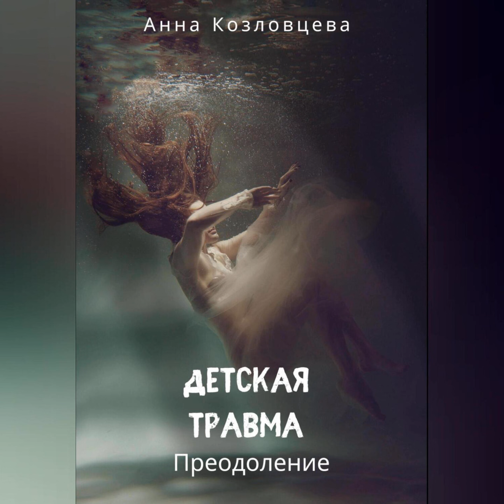Анна Козловцева – Детская травма. [Аудиокнига]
Аудиокнига Детская травма Анны Козловцевой – слушать онлайн.
Автор: Анна Козловцева.
Жанры: детская психология, психология управления, психотерапия
Дата выхода на ЛитРес: 6 августа 2023
Дата написания: 2023
Чтец: Авточтец ЛитРес

Описание: Книга является важным руководством для всех, кто сталкивается с последствиями детской травмы и стремится к исцелению и личностному росту. Автор подробно исследует различные виды детской травмы, такие как эмоциональное насилие, физическое насилие, злоупотребление, потеря близкого человека и другие травматические ситуации. Он предлагает читателям глубокое понимание травматического опыта и практические стратегии для преодоления исцеления. Книга также обсуждает важность самозаботы, психологической поддержки и работы с профессионалами, чтобы преодолеть детскую травму и вернуться к здоровой и счастливой жизни.